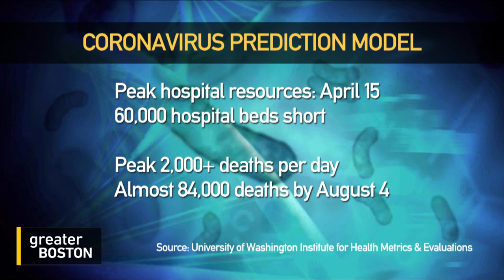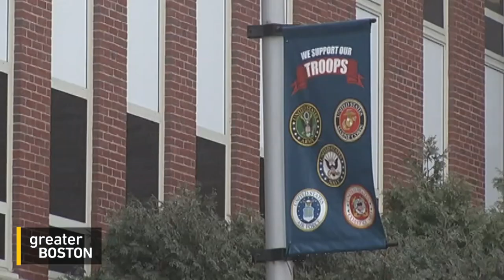Holyoke Mayor Alex Morse Condemns Lack of Communication Surrounding Deaths At Soldiers’ Home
The superintendent of the Holyoke Soldiers’ Home has been suspended following the delayed public revelation that thirteen residents there have died, with at least six of those deaths being confirmed coronavirus cases. To discuss, Jim Braude was joined by Holyoke Mayor Alex Morse.